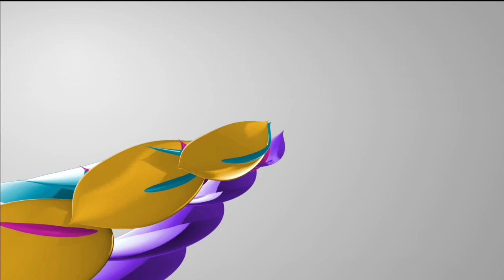تيبازة / حرائق الغابات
ست حرائق كبرى شهدتها غابات الولاية ومحافظ الغابات لولاية تيبازة يتحدث عن الحرائق